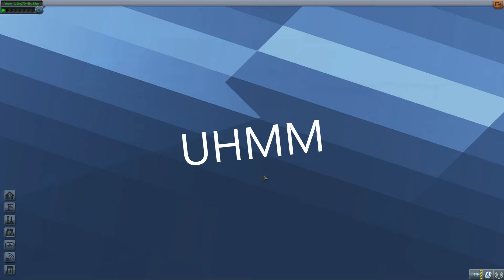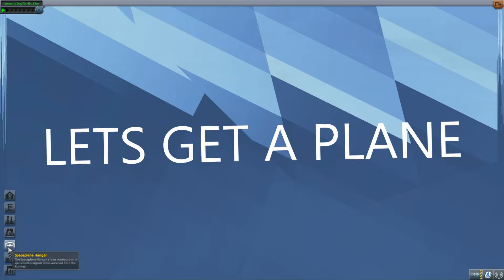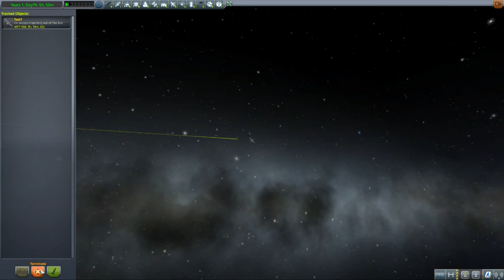Breaking KSP !!!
pff